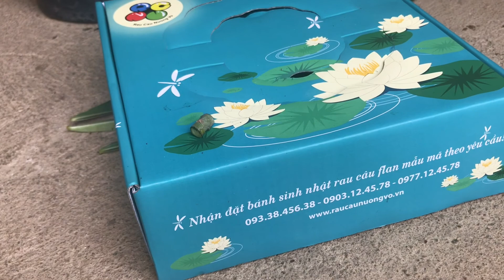Cách Ghép SỨ THÁI dễ DÍNH nhất Đơn Giản Dễ Làm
Mẹo vặt cuộc sống xin hướng dẫn Cách Ghép SỨ THÁI dễ DÍNH nhất Đơn Giản Dễ Làm

Đây là một trong những cách ghép sứ thái đơn giản nhất, các bạn chọn những bông hoa sứ thái có hoa đẹp  lấy bo rồi đem ghép cho những gốc sứ có hoa không đẹp, cách ghép này còn gọi là ghép bịt, tỉ lệ bo dính rất cao, mời các bạn cùng xem cách mình ghép nhé